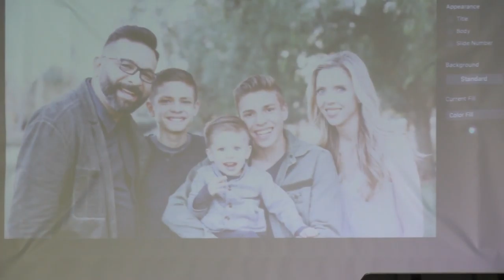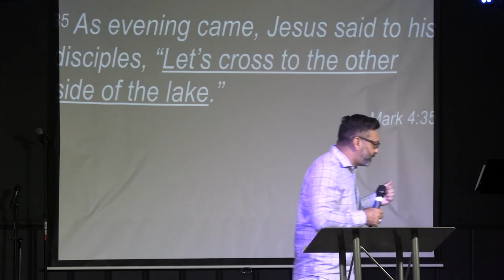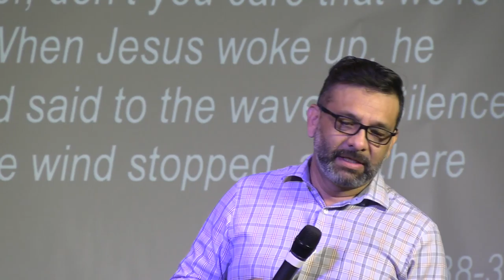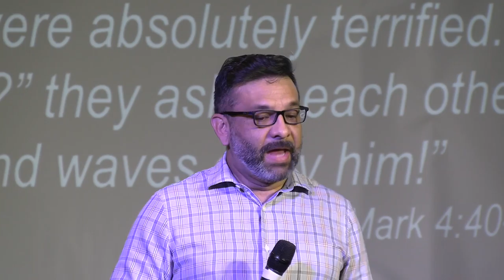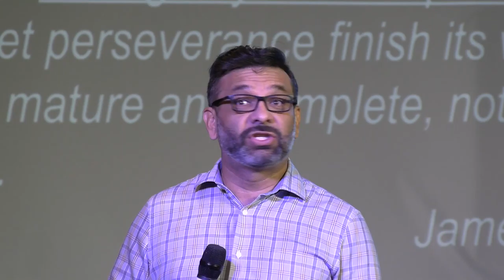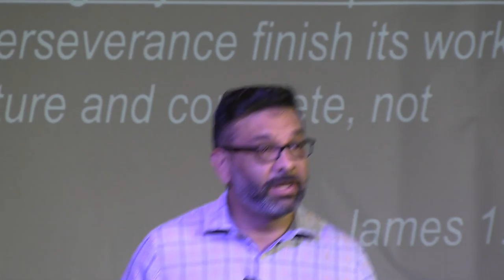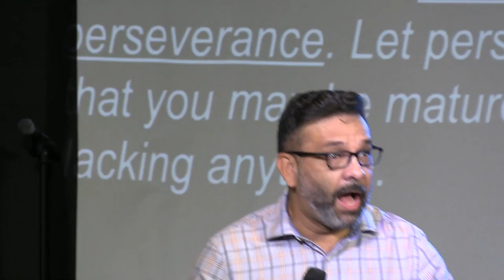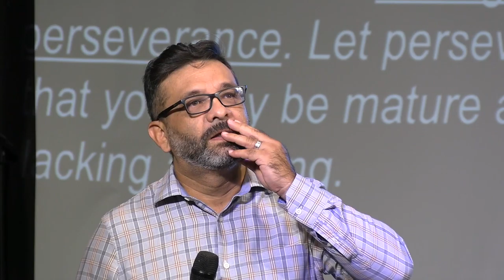Dealing with Storms | Fernando Castillo